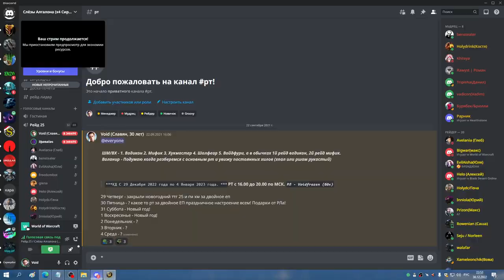2я часть ЦЛК 25об МИШКА 30 12 22